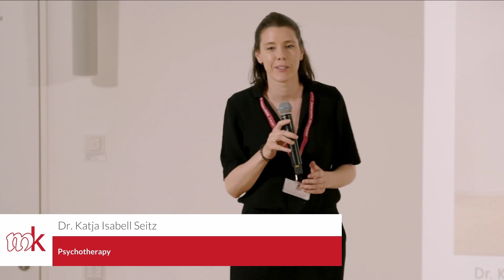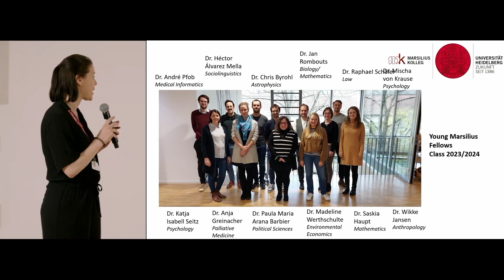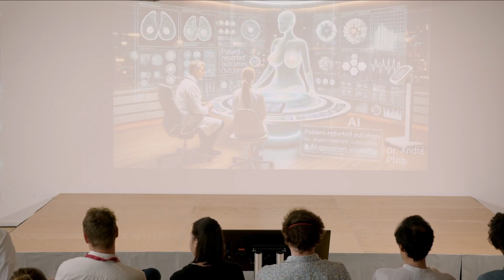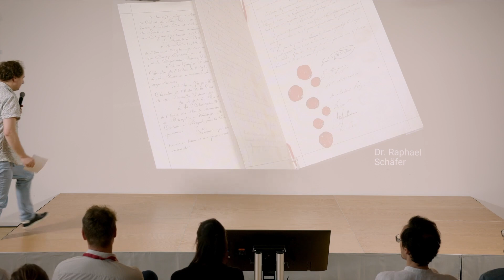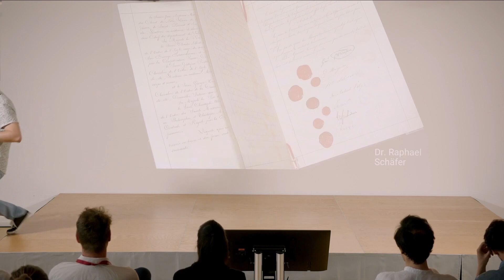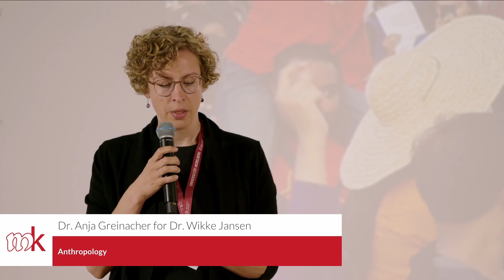YMF Event – Chapter 1: Unexpected connections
YMF Event: From End to Beginning – An Interdisciplinary Adventure
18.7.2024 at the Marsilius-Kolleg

A verbal journey from Beginning to End of the research process, seen through the lens of the different YMF research projects

Dr. Katja Isabell Seitz
Psychotherapy

Dr. Héctor Álvarez Mella
Romance studies / sociolinguistics

Dr. Paula Arana Barbier
Political science

Dr. Anja Greinacher
Psychology / palliative medicine

Dr. Saskia Haupt
Mathematics

Dr. André Pfob
Medical informatics

Dr. Mischa von Krause
Psychology

Dr. Raphael Schäfer
Law

Dr. Anja Greinacher
for
Dr. Wikke Jansen
Anthropology

Dr. Jan Rombouts
Biomedicine / Mathematics

Dr. Chris Byrohl
Astrophysics